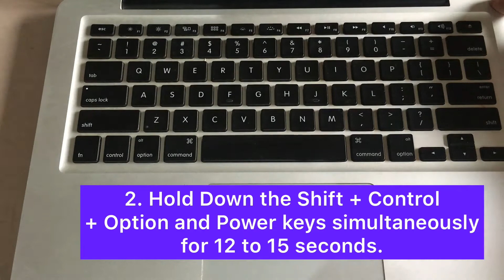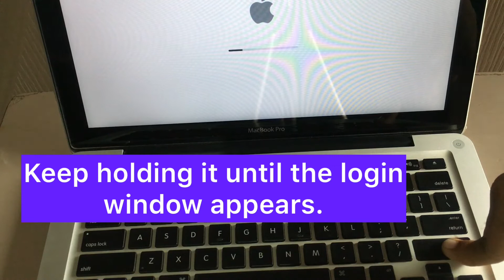MacBook Pro/Air Screen Flickering - Fixed 2020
macbook pro screen flicking when watching videos